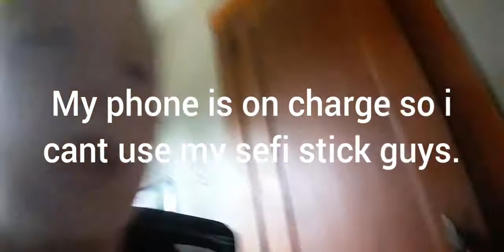new stuff so stay tuned